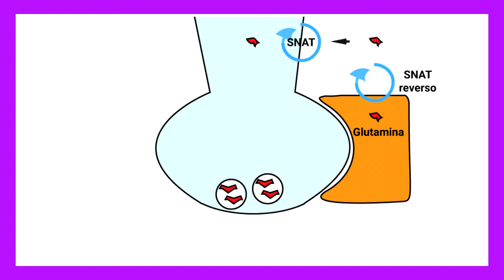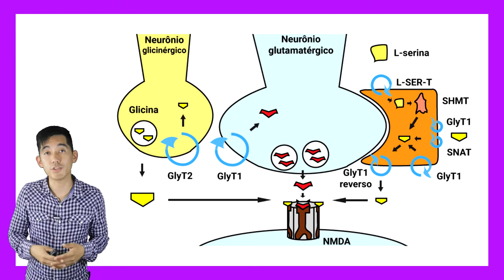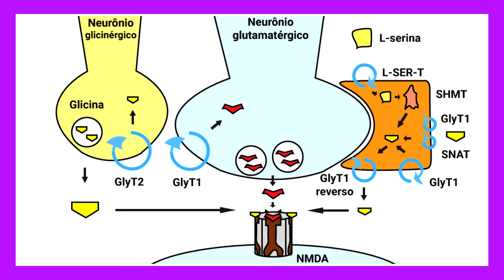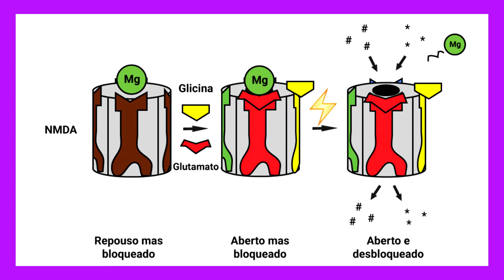Ep.12 Glutamato, NMDA, AMPA e cainato | Psicofarmacologia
Décimo segundo episódio da nossa série baseada no livro de Psicofarmacologia